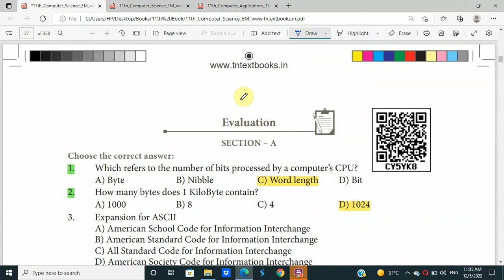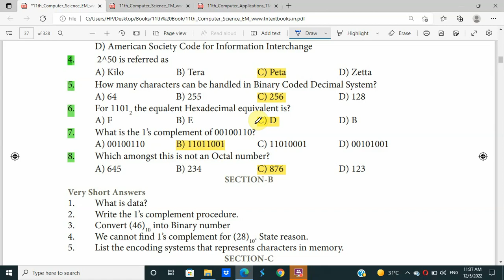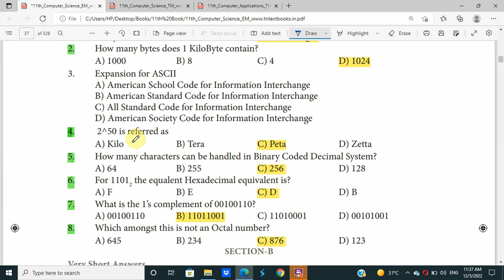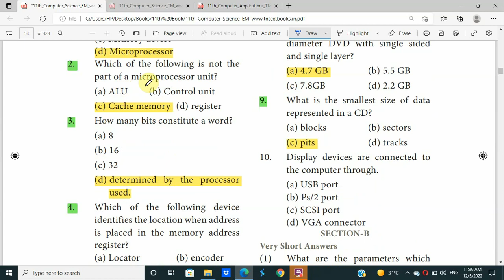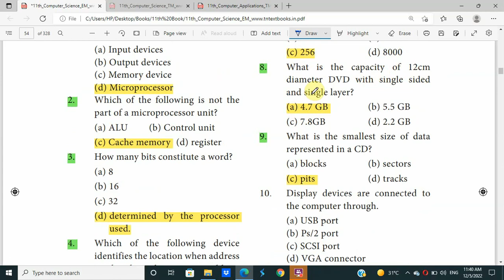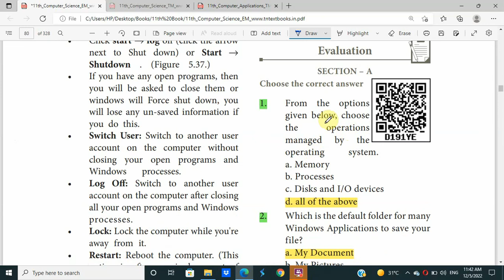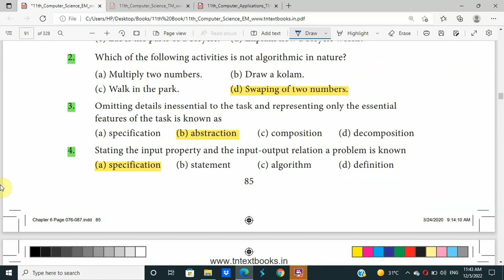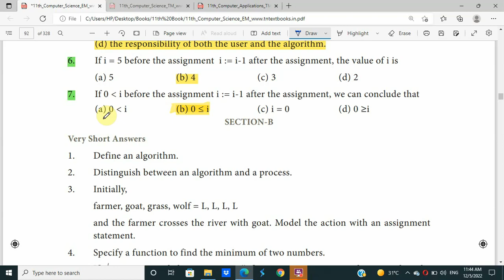11th Computer Science | English Medium Reduced syllabus | CHAPTER 1 TO CHAPTER 6 book back one mark